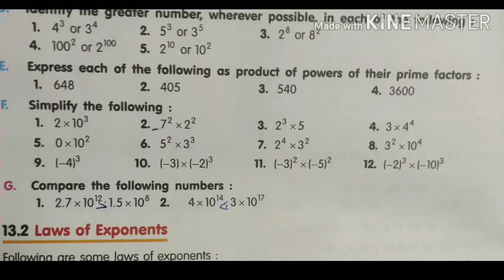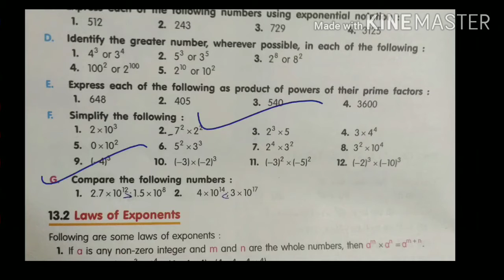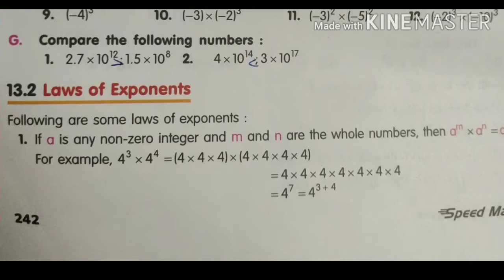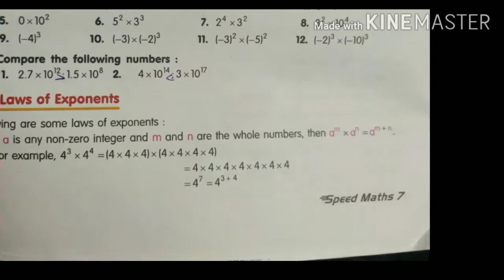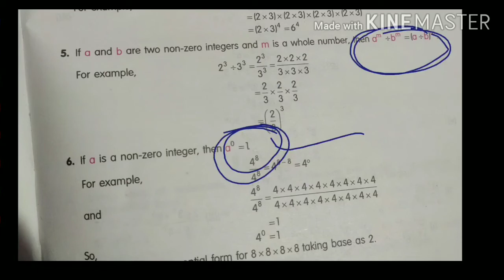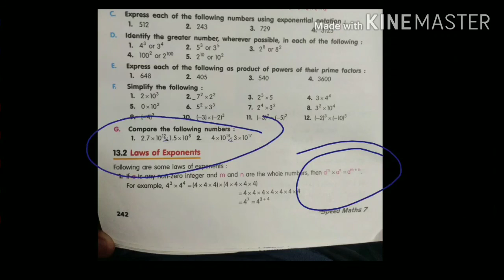Class 7th ( Laws of exponent)